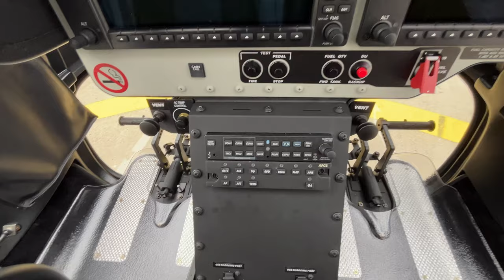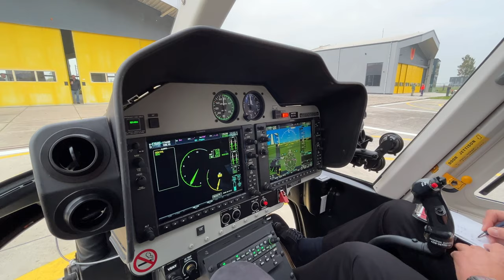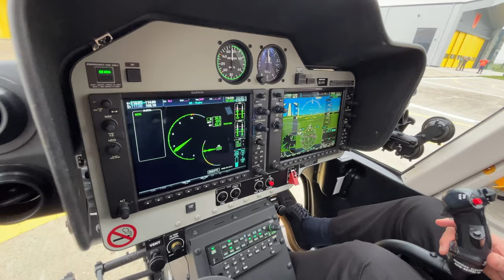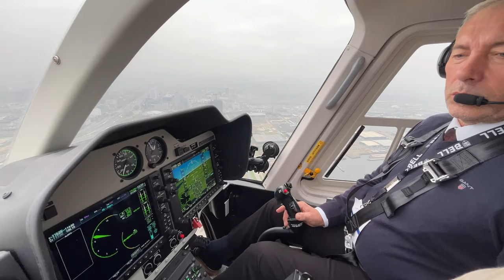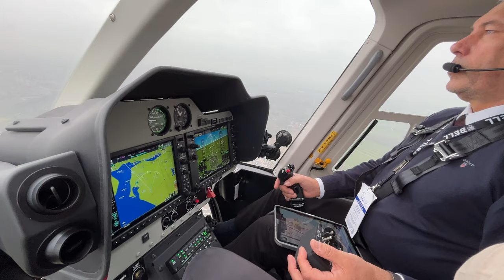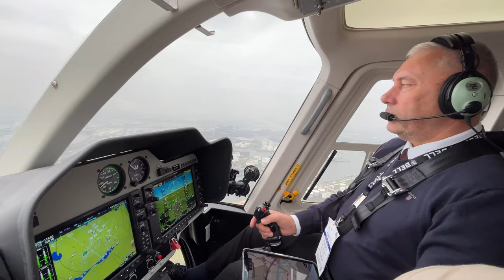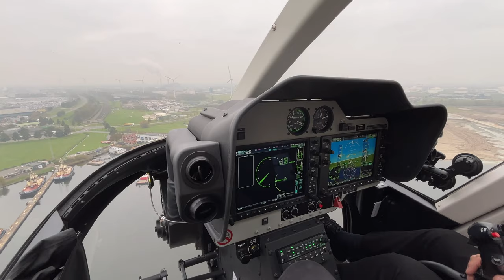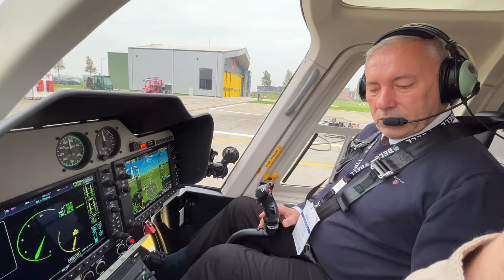Demo flight in Bell 407 GXi SN.56391 EI-ZPG Amsterdam Heliport 6. November 2024 EuropeanRotors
History; This helicopter became air tested by Textron Canada Ltd as C-GAEP from March 2024 till exported to Eire.

Registered there to private in Ireland as EI-ZPG since June 6, 2024.

Bell Helicopters utilized this Bell 407GXi for demonstration flights from Amsterdam Heliport throughout the European Rotors 2024 exhibition, offering potential customers and pilots the opportunity to experience the capabilities of the GXi model firsthand. This initiative provided an immersive way to showcase the advanced features and performance enhancements of the Bell 407GXi to prospective buyers and aviation professionals.

This ist the full  video to display detailes of its interior and in flight footage with one hell off a good pilot. Best watched on TV!